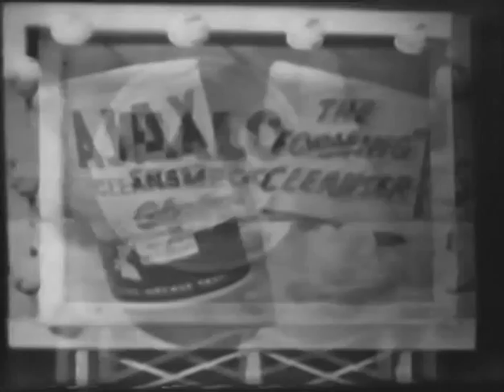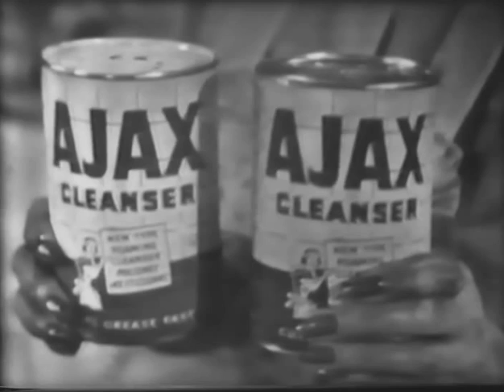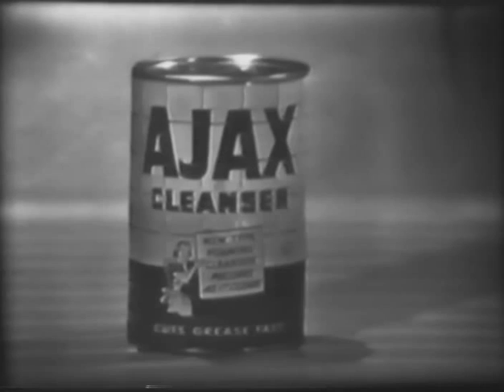Fred Allen on The Colgate Comedy Hour with Celeste Holm & Tony Martin (Apr 15, 1951)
Fred Allen appearing on the Colgate Comedy Hour hosted by Tony Martin, originally broadcast April 15, 1951.  Also featuring Celeste Holm.

This rare video should be quite interesting for Fred Allen fans, since so little of his TV work outside of "What's My Line?" is available.  This is, in fact, the only TV variety show appearance by Fred I've ever been able to find, even though he started out on TV as one of the rotating hosts of the Colgate Comedy Hour.

Word of warning: In what to modern eyes appears as a serious misstep, Fred reprises one of his old radio routines spoofing the Charlie Chan mysteries, playing "famous Oriental detective, One Long Pan".  Even in its original form as a radio routine, the ethnic humor would likely be considered questionable enough today, but visually?  Fred Allen in yellow face is not a sight I ever needed to see.  Different times, different standards-- I hope the discussion won't focus unduly on this one issue.